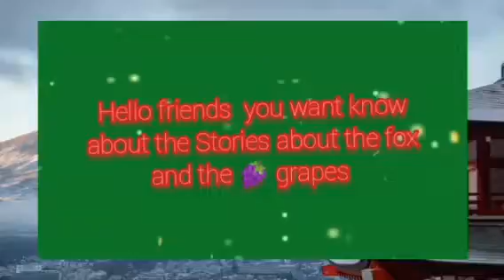hello friends you want know about the father and the son